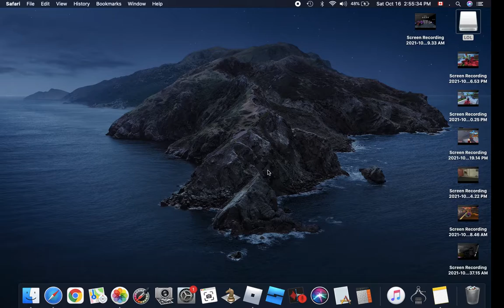Playing Roblox BedWars With David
David is my friend!